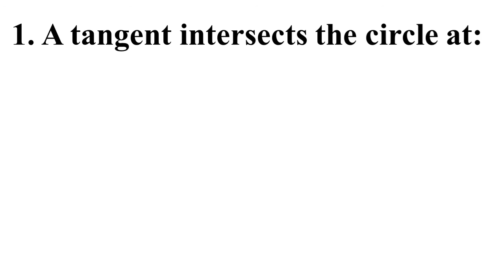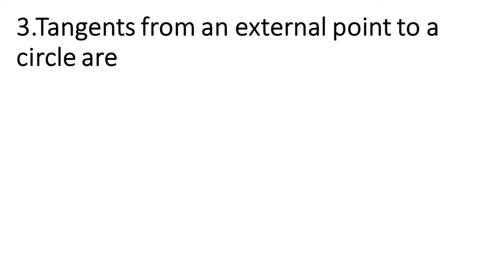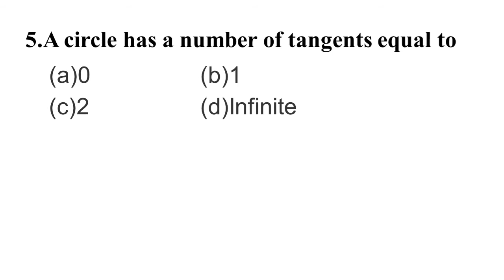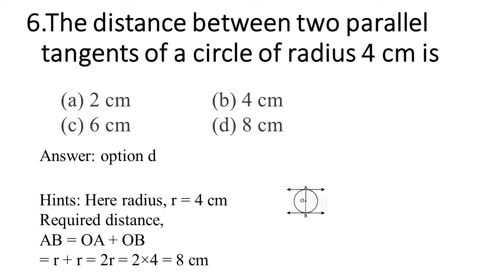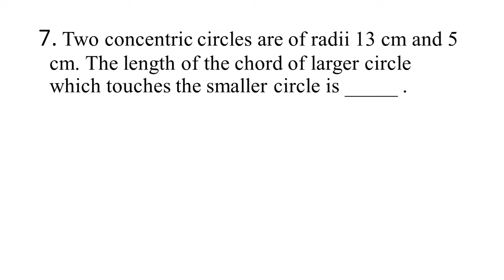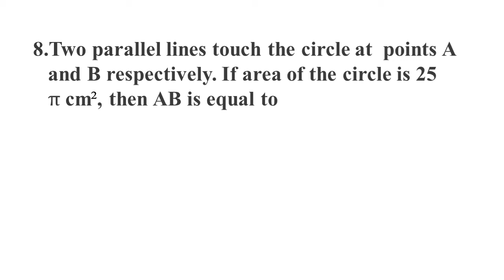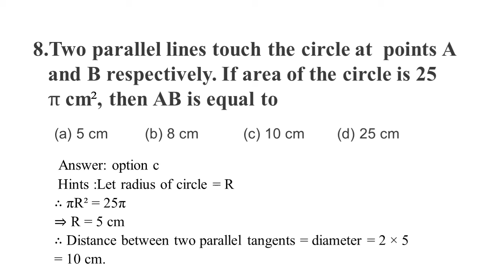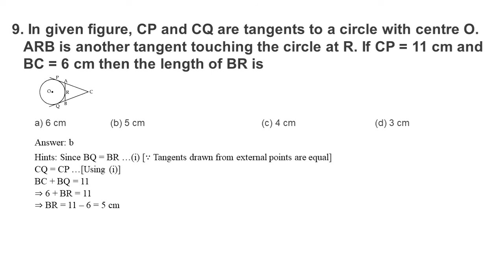Circle (Maths) // Bridge Course // After SEE // + 2 Entrance Exam // CTEVT Entrance Exam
Importance MCQ Question From Circle